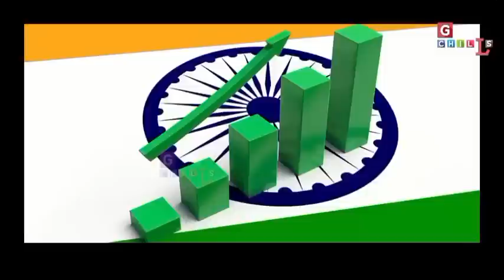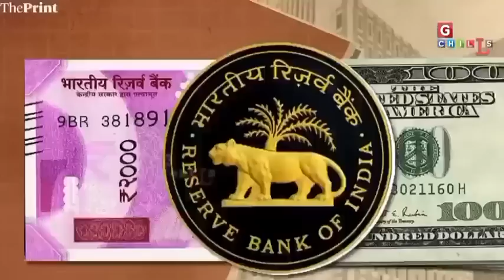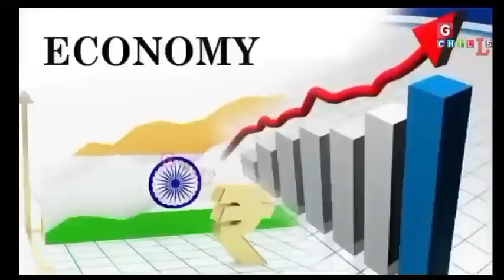भारत की अरबों डॉलर की डील के लिए फ्रांस अमेरिका ब्रिटेन में मारा मारी - gchills - RJ/OS